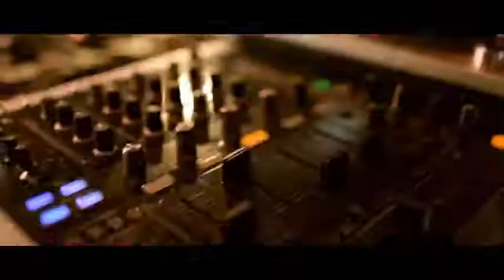White Gangster OMG Official Video